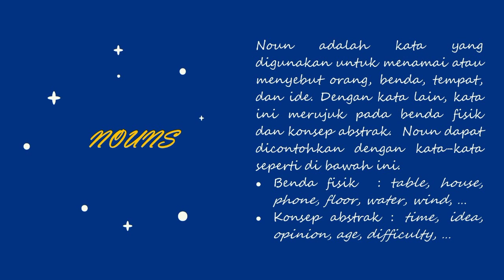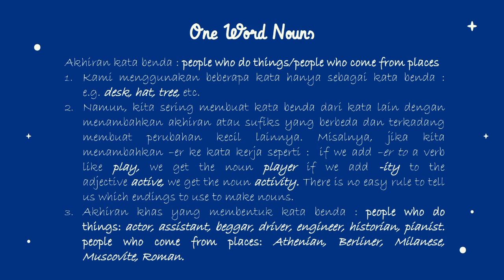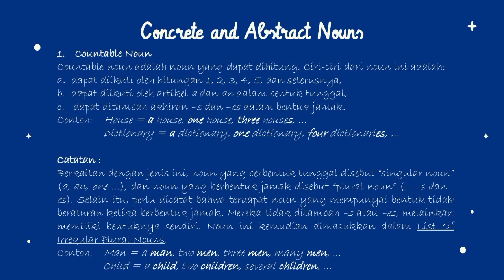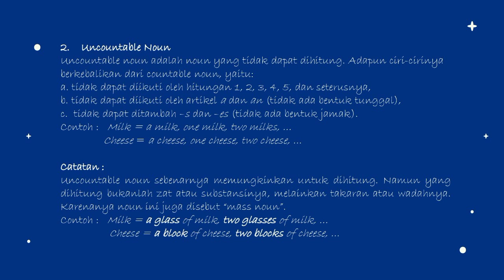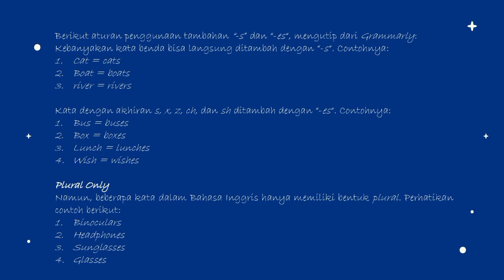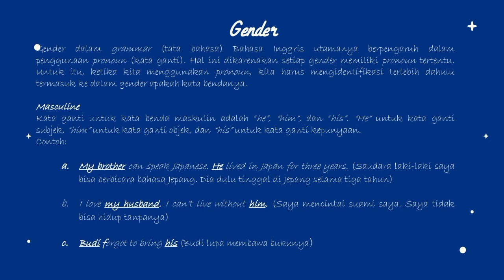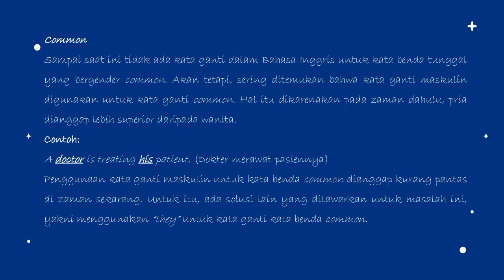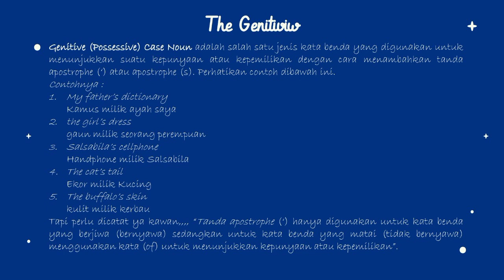NOUNS ( Kata Benda) Dalam Bahasa Inggris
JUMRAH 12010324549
Bahasa Inggris Level III
MPI/3F